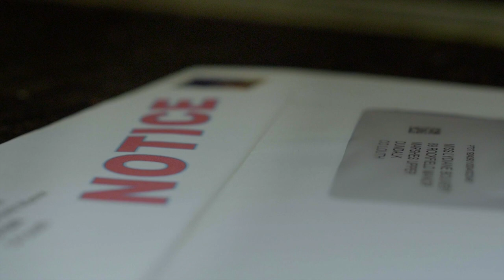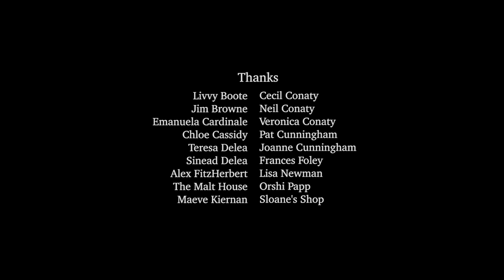Fighting Despair - Irish Short Film (2019)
Unemployed and on the verge of homelessness, single mother Karen’s only option is to attempt to shelter her young son Jake from their devastating circumstances.

'Fighting Despair' is a short film produced by Year 3 Film and TV Production students from Dundalk IT that shows a young woman's plight as she battles with the current Irish housing crisis.

Directed By - Callum Cunningham
Produced By - James Sullivan
Written By - James Sullivan
Written By - Laura Conaty
Director of Photography - Richie Delea
Edited By - David Smith